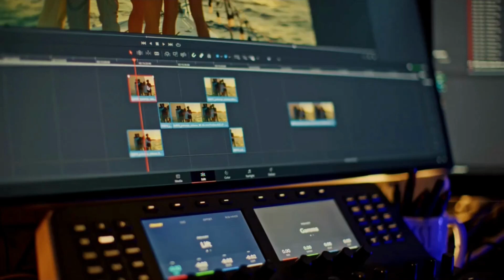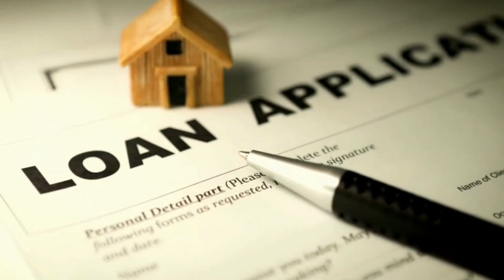what happens when a country defaults? | What If Pakistan Defaults? | Pakistan Economy & Situation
Zeeshan Usmani

We're passionate about sharing information and knowledge with our audience. Our goal is to create high-quality, informative and engaging videos that keep you entertained and informed. We believe that everyone can benefit from learning something new.